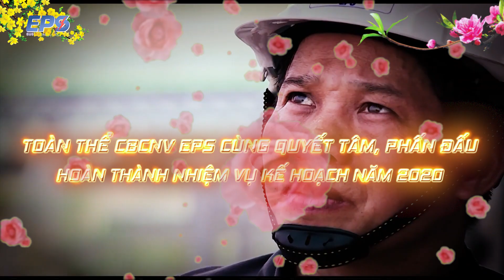XUÂN CANH TÝ | ÔNG PHÓ GIÁM ĐỐC KỸ THUẬT EPS CHÚC TẾT CBCNV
Trong không khí rộn ràng của mùa xuân và thời khắc giao thừa đã điểm, hãy cùng đến với thông điệp chúc Tết 2020 của Ông Phó giám đốc Kỹ thuật EPS

Chúc mừng năm mới Canh Tý - Xuân Như Ý